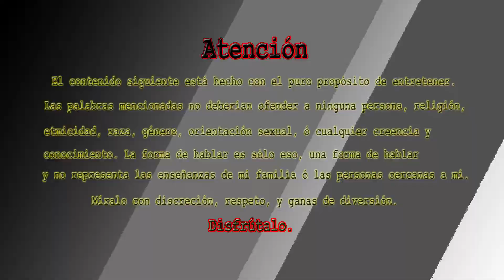stayhome disfruta The Last Of Us Remasterizada #3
Continuamos nuestro camino en búsqueda de NUESTRO Robert, con obstáculos, y enemigos en el camino.